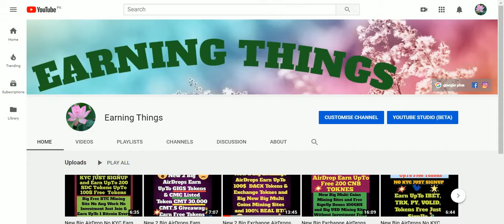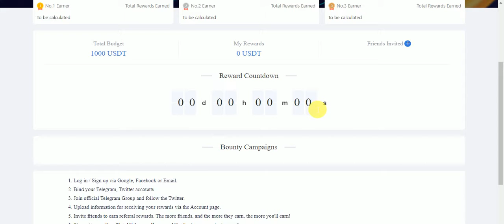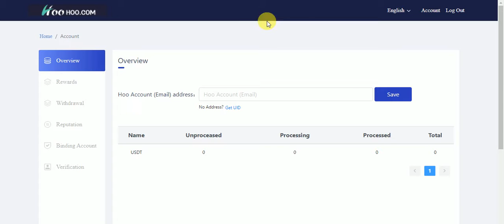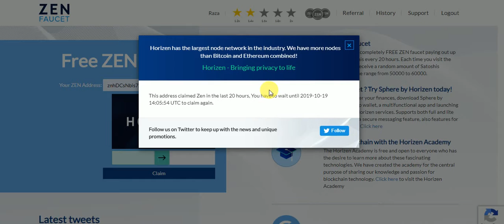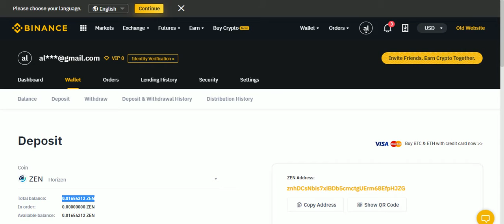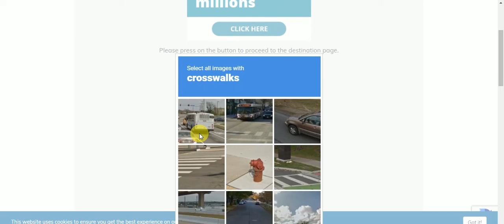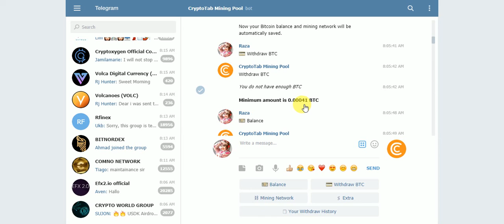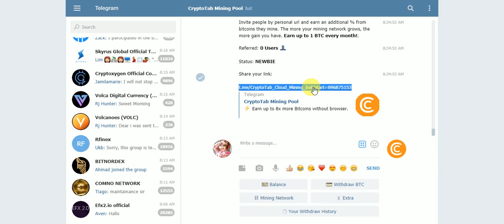New Big Exchange AirDrop No KYC & Big Earning Sites & Every Mounth 1BitCoin Free